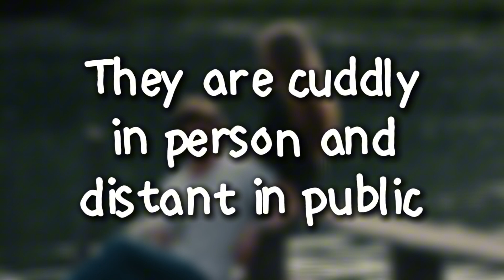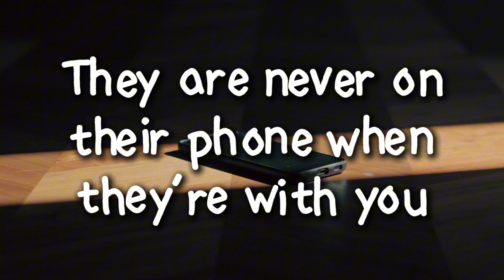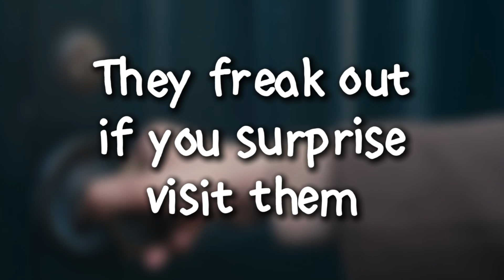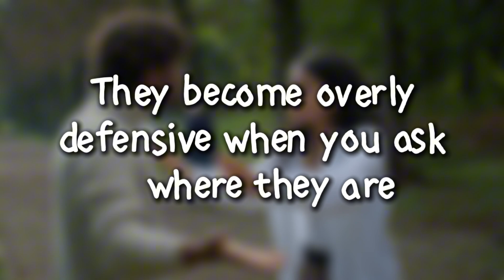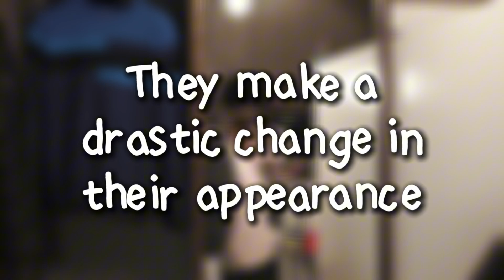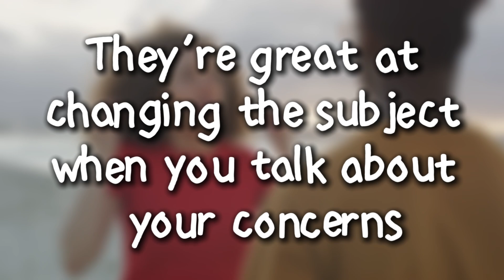15 Cheating Guilt Signs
Something is up. You have this gut feeling that your person isn’t faithful. Or maybe you’re scarred from a past relationship and you want to make sure you aren’t being bamboozled by this one. Whatever your situation is, it’s time to go through these 15 cheating guilt signs to see if your guy or girl may be playing you. If at least half are relatable, you’ve got a problem on your hands.